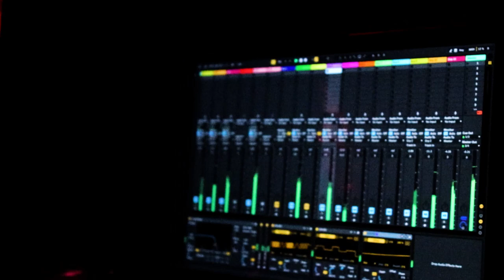Visuals with Ableton Live (VIZZable and a Modular Synth)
Using the "VIZZable" video plugins in Max for Live, with visuals reacting to the audio from a modular synth. The synth voice and bass are from a Make Noise DPO, piano notes are from a Morphagene, and percussion is from an Erica Synths Sample Drum. The speech sample is from a 1010music Bitbox Micro prototype. Percussion and bass were sequenced with a Make Noise René, and the synth voice and speech sample were triggered and modulated with Ableton's CV Tools.

The audio from the modular synth is mixed in Ableton on a laptop through an Expert Sleepers ES-9, and an off-camera PC running Ableton and VIZZable is receiving MIDI CC messages from the laptop to manipulate the visuals in realtime, mainly reacting to the kick, bass, and piano notes.

The laptop is a 2019 Macbook Pro which is handling the audio. The PC running the visuals is an i7 4790k with a GTX 1080 connected to a pair of 40" LCD TVs with NVidia Surround enabled. Recorded in one take.